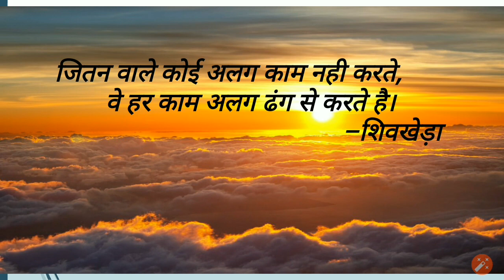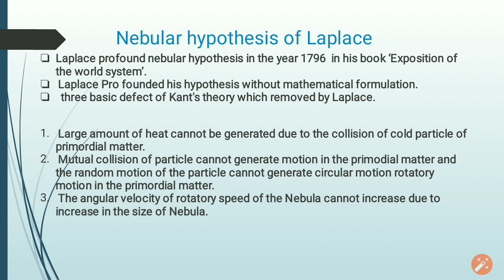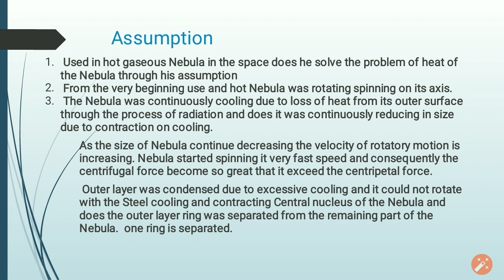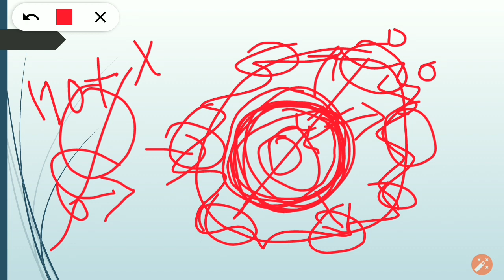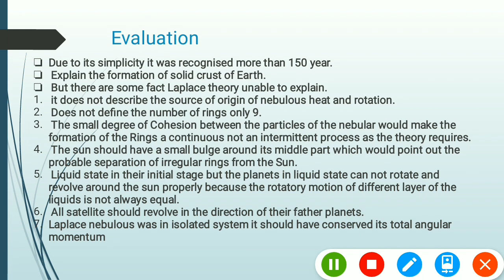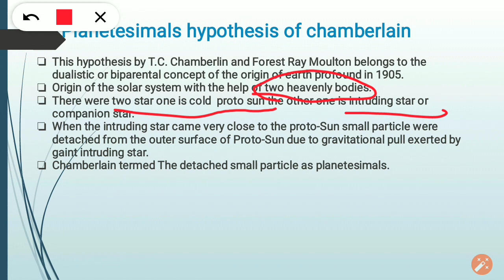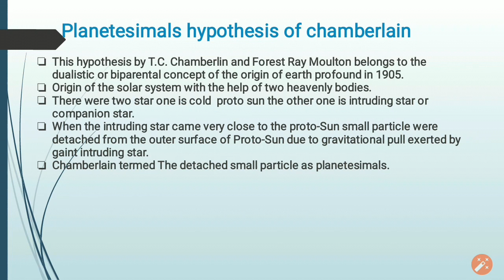Physical Geography― lecture-03 Origin of the earth| Laplace's hypothesis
Physical Geography for UPSC, PCS and other exams.

◆Gaseous Hypothesis of Kant or Nebular Hypothesis
◆Planetsimal Hypothesis of Chamberlin